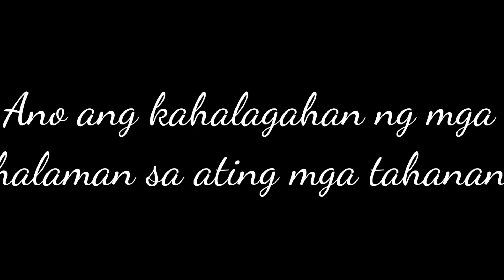Ano ang kahalagahan ng mga halaman sa ating mga tahanan